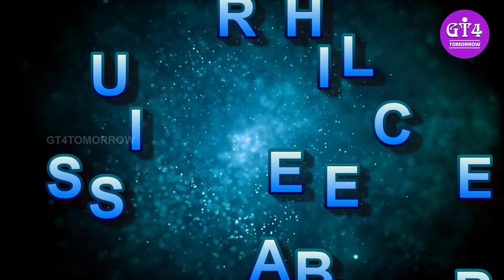How to grow Almond tree at Home | ബദാം വീട്ടിൽ എങ്ങനെ മുളപ്പിക്കാം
Easy and best method to grow an Almond tree from seeds.